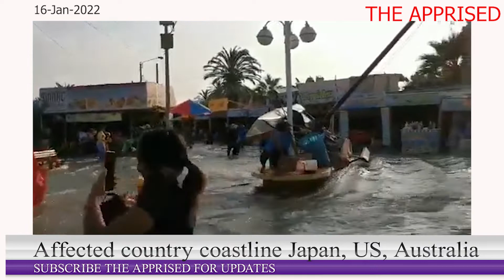Tonga Volcanic Eruptions News Updates | Tonga Tsunami waves affect US, Japan, Australia, Tonga news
An underwater volcano in the South Pacific erupted violently on Saturday, causing tsunamis to hit Hawaii, Japan, and Tonga's largest island, Tongatapu -- sending waves flooding into the capital.

The Hunga-Tonga-Hunga-Ha'apai volcano, about 30 kilometers (18.6 miles) southeast of Tonga's Fonuafo'ou island, first erupted on Friday and a second time on Saturday around 5:26 p.m. local time, according to CNN affiliate Radio New Zealand (RNZ). - By CNN